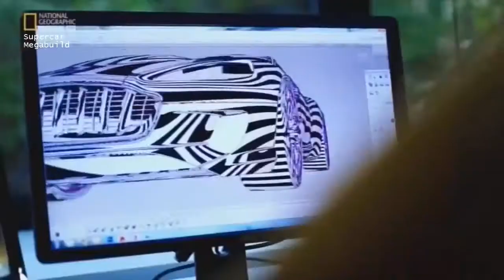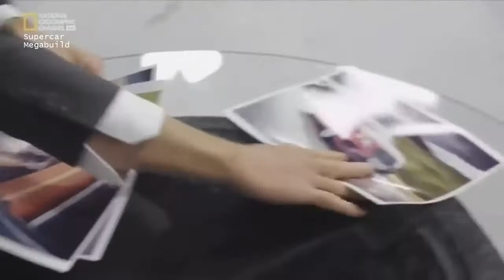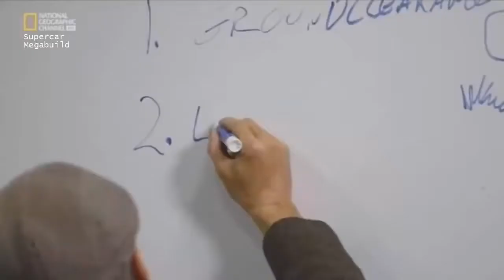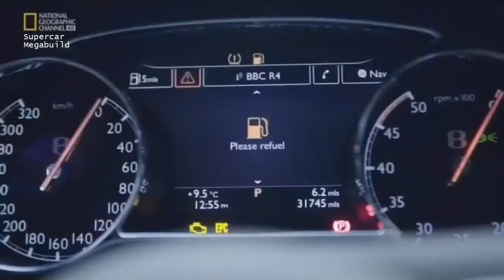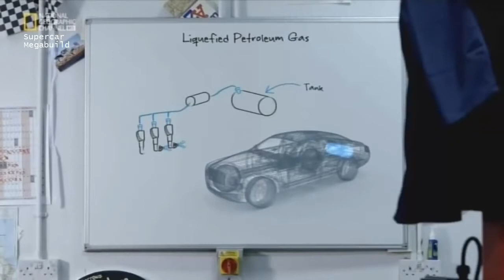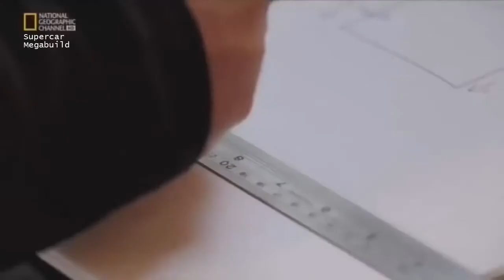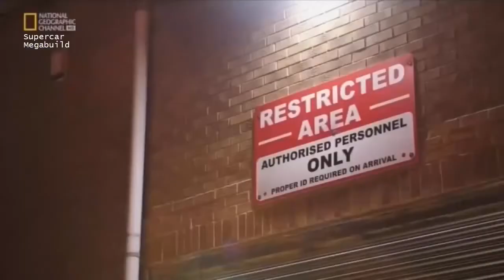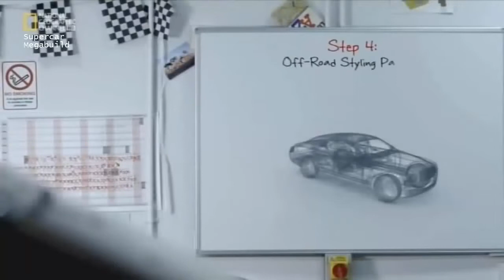Best Documentary National Geographic - Supercar Megabuild s1e8 - Bentley Mulsanne-MUST WATCH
Best Documentary National Geographic
Supercar Megabuild s1e8 - Bentley Mulsanne
Supercar